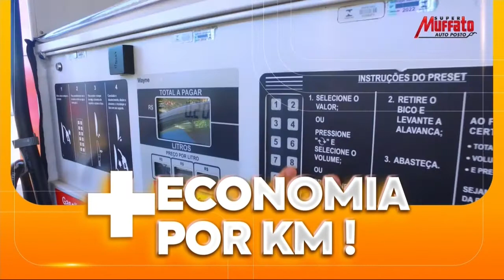13-12 Tempo Quente - Bloco 02